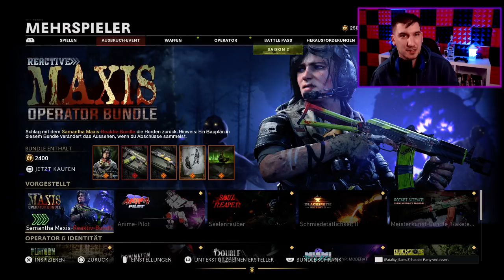Die 5 BESTEN Tipps und Tricks in Black Ops Cold War und Warzone - Call Of Duty Tipps und Tricks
Die 5 BESTEN Tipps und Tricks in Black Ops Cold War - Call Of Duty Tipps und Tricks

📷 Mein Social-Media:
📽 Meine Kamera:
►Mein Aufnahmegerät:
►Turtle Beach Headset:
►Mein Mikrofon:
►Meine Beleuchtung: